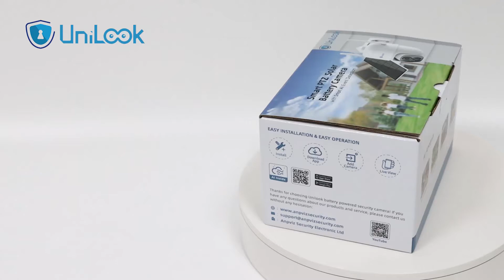Unilook Wireless Security Camera, Solar Powered Camera 2.4G WiFi, Pan & Tilt PTZ Camera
How to Install Smart PTZ Solar Battery Powered Camera.
Participate in the UnilookTrial and get a FREE camera from Unilook.